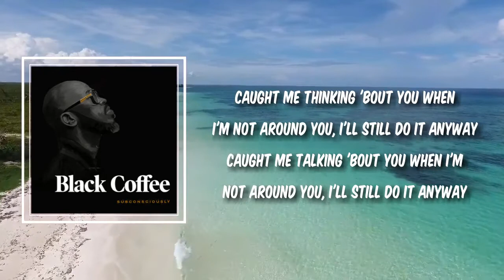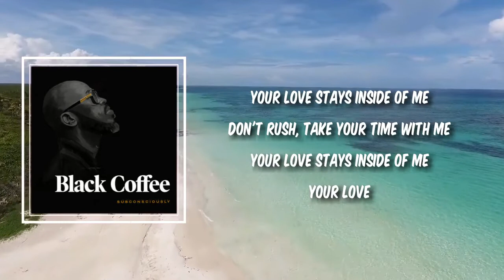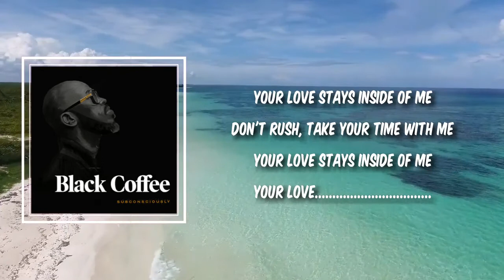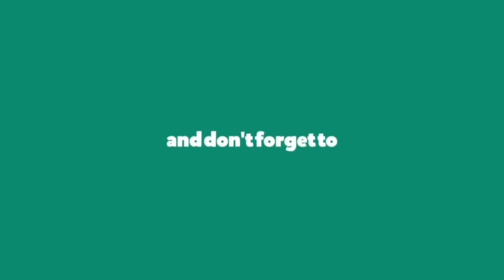Time (Lyrics) - Black Coffee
Time by Black Coffee
Album: Subconsciously

Time Lyrics:

Time, time takes shape
Time, waste away
Ooh, the time, ooh, all the time
Time, we're stealing time

Caught me thinking 'bout you when I'm not around you, I'll still do it anyway
Caught me talking 'bout you when I'm not around you, I'll still do it anyway

Let's go away, babe
I wanna go away, babe

Time, time takes shape (Taking shape)
Time, waste away (Wasting away)
Ooh, the time, ooh, all the time (Taking shape)

Time on you, you
All I need, I need
Something new
With you
Make me feel, me feel

I've been thinking 'bout the way
You gonna do it anyway
I've been thinking 'bout your ways

Your love stays inside of me
Don't rush, take your time with me
Your love (Wasting away)

Your love

Something new
With you

Your love

Your love

Your love

Your love

Your love